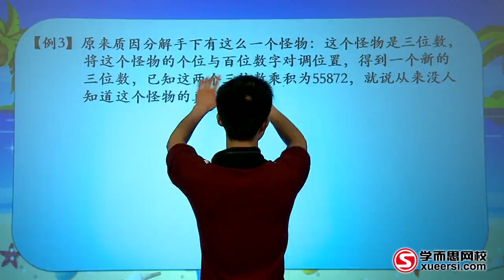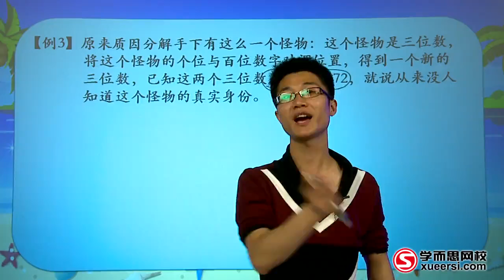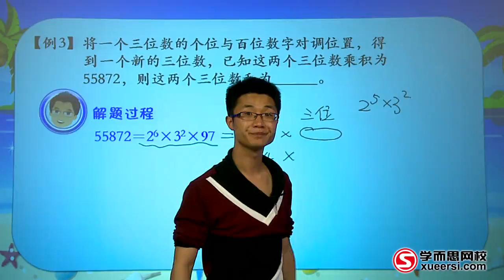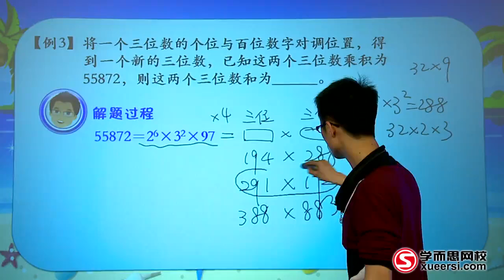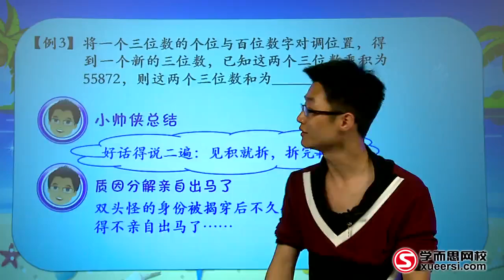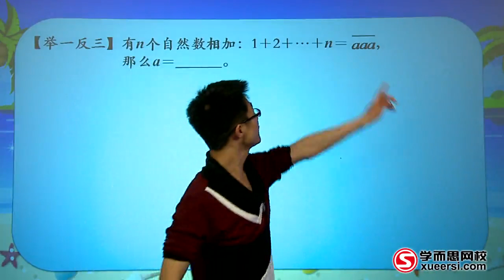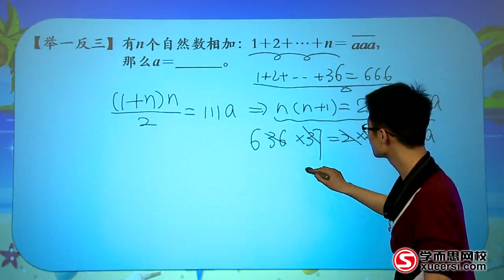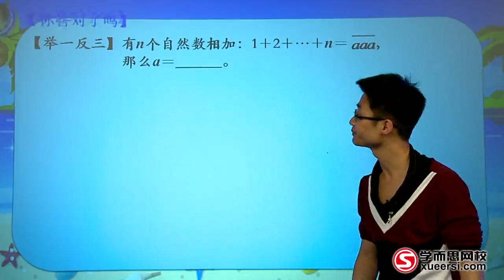学而思 六年级 质数与合数 分解质因数3